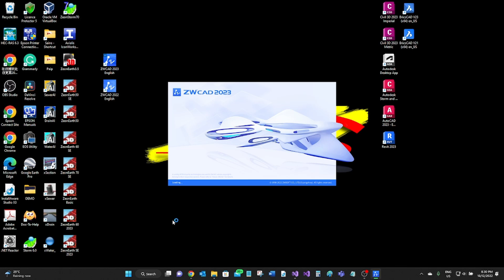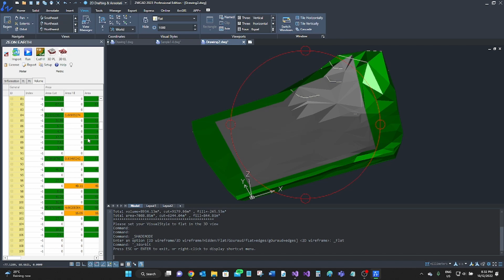Zeon Earth 6.0 Basic edition for ZWCAD Pro-3D Earthworks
In any land development. Earthworks will be the first element to be worked out. This is an earthworks software that just fit the need for the cut-and-fill volume of earthworks. It comes with a 2D cut-and-fill earthworks layout with a 3D model in the basic edition.
Here you do not have to pay more for any additional features in earthworks. The cut-and-fill volume and basic profiling will be sufficient for your earthworks design. If you need more, then our ZeonEarth Full edition or SE edition will serve you better.
What you need to do is to prepare the drawing in CAD dwg format. It is just by three basic commands in CAD. Add texts, add polylines and add layers. A drafter can assist with this job without an engineer.
Our simplicity makes a difference.
An earthworks software by engineers for engineers
A plugin for ZWCAD Pro 2022 or later edition.
Contents of the software are subject to change without prior notice.